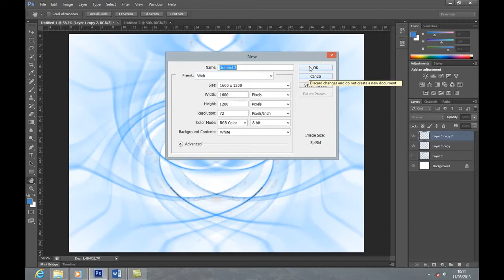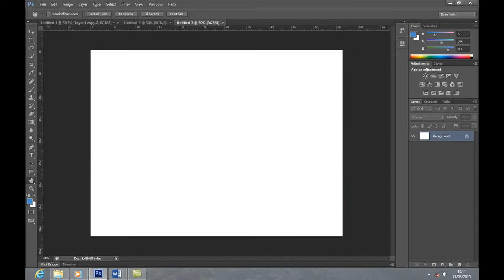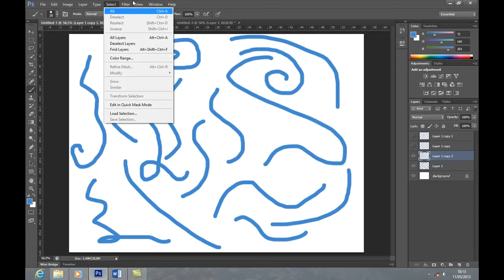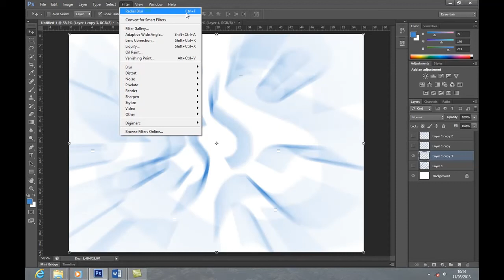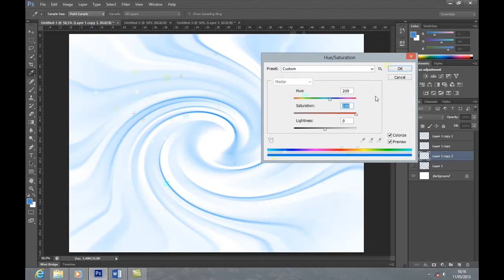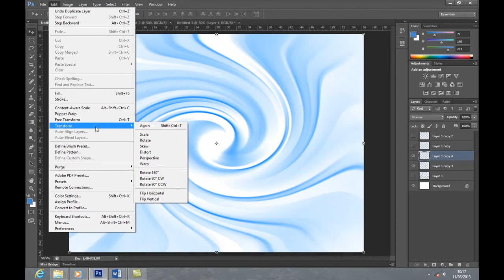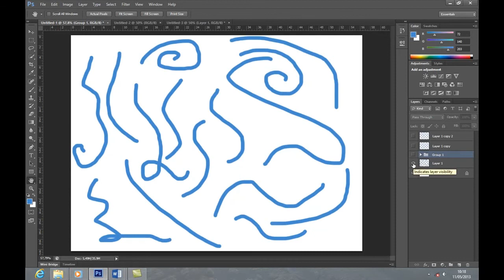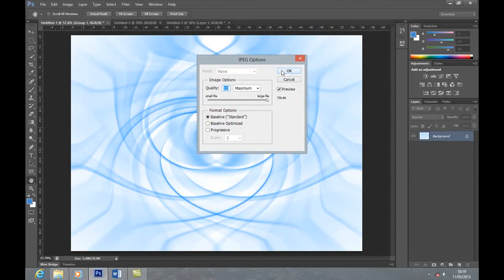Tutorial Photoshop: Swirl Effects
Tutorial kali ini, kita akan membuat efek swirl menggunakan aplikasi Adobe Photoshop. Tool yang digunakan meliputi brush tool dan filter gallery. Tutorial dapat diaplikasikan pada program Adobe Photoshop versi CS hingga versi paling terbaru.

Music / backsound by: Homogenic - Takkan Berhenti Disini.